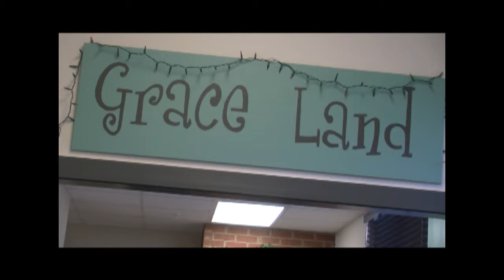The Real Meaning of Christmas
Chris Caldwell and DJ Jones